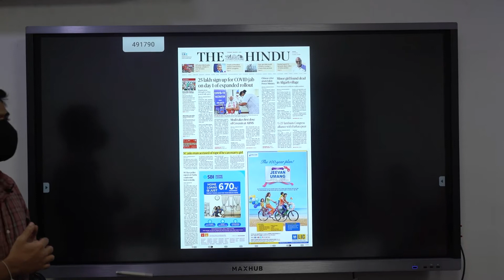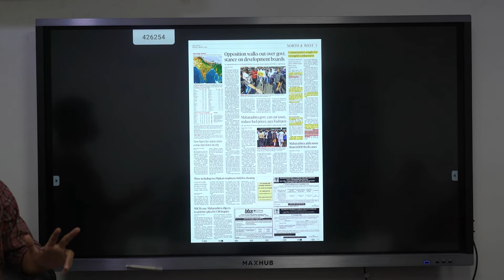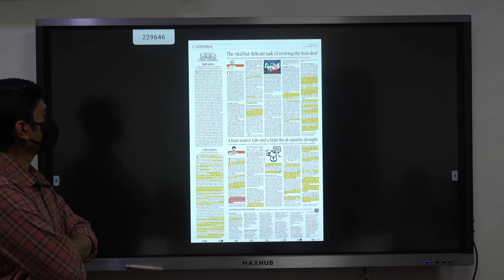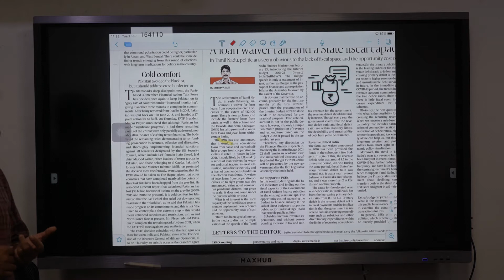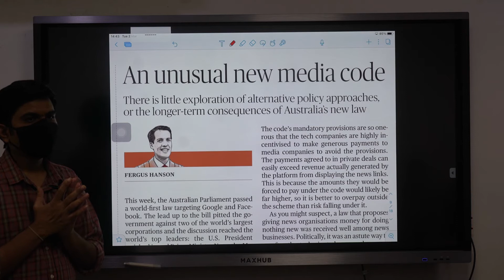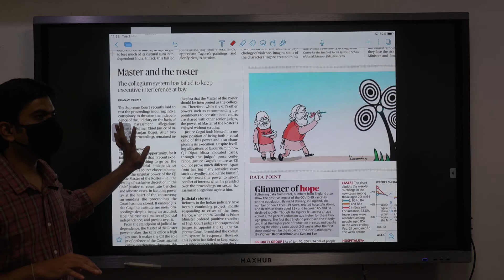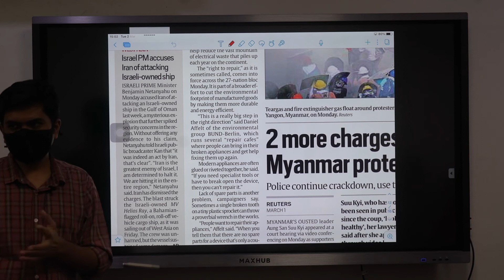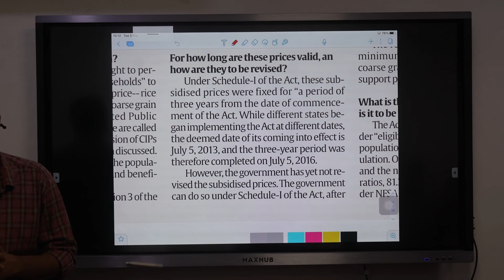DNA | MAR 02,2021 | DHANWANTARI IAS